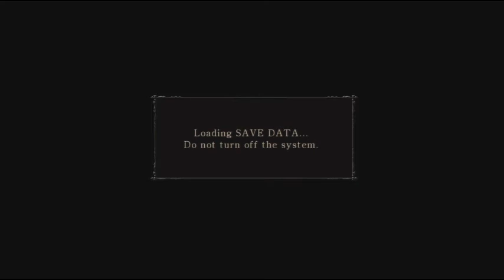Demon's Souls Soul Level 1 NG Part 2 (World's 5-2)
Sorry about the camera cutting out, I must have a broken usb cable or something.